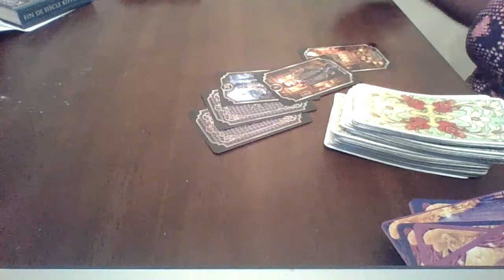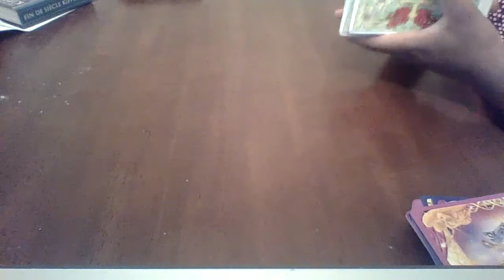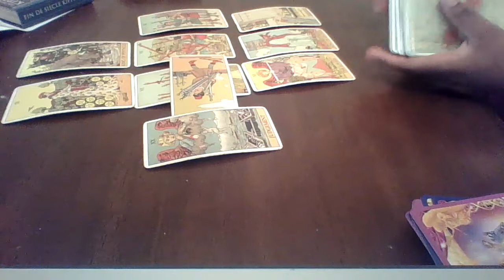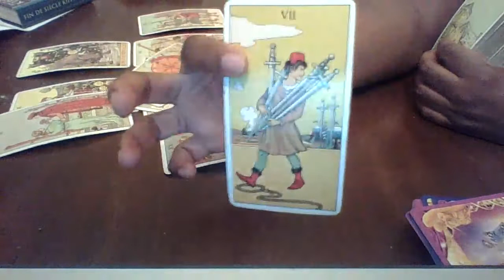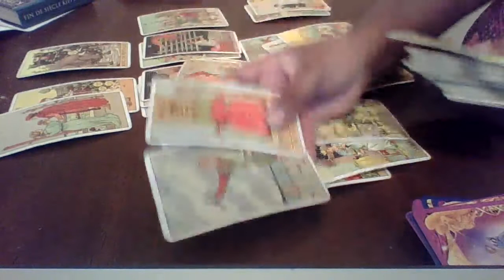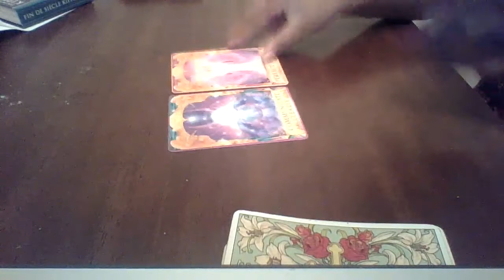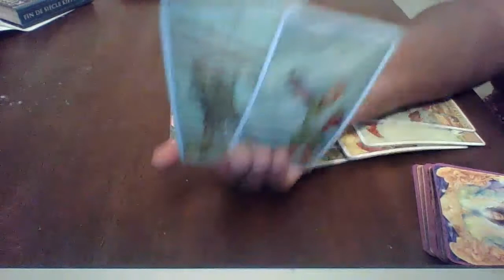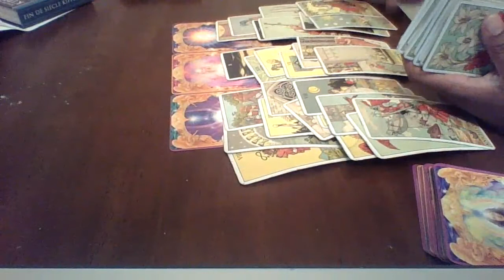YOU HAVE A COLLECT CALL FROM....*beep